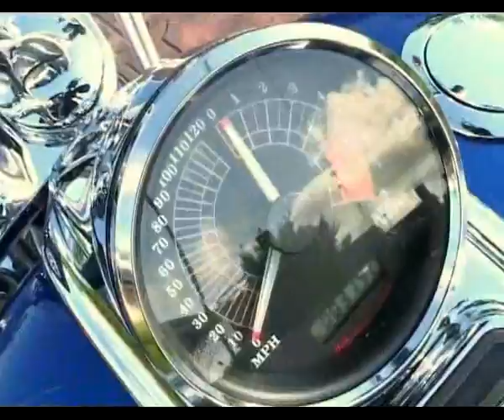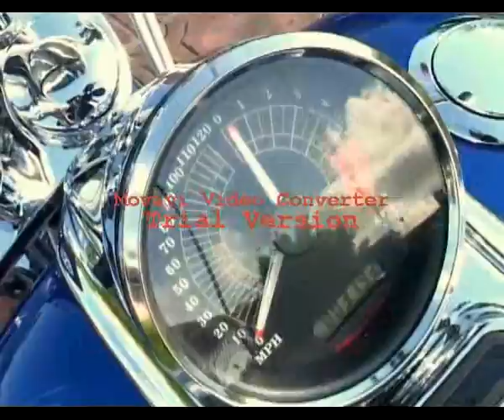6Programa Choppers World-Bloque 3